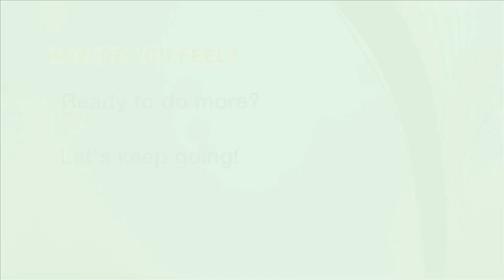Home Activity Program Level 2.1 Standing (Sit to Stand) - Farsi